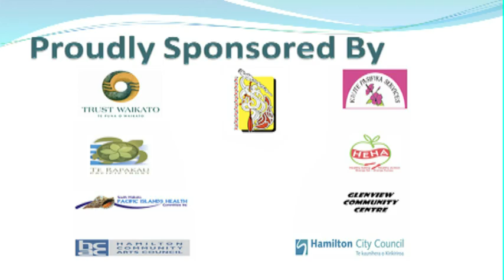Pasifika By Nature 2010 - FVHS, THS, HFHS, RGHS, SGC - Brief hightlights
DVD on Sale for $20